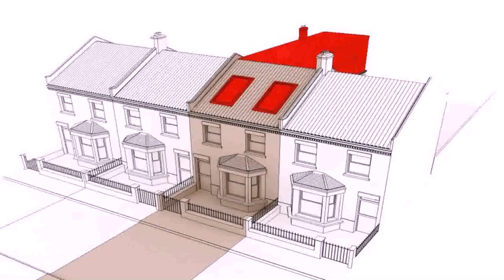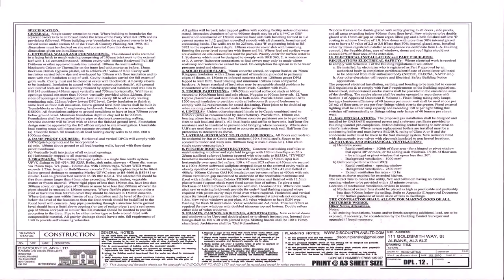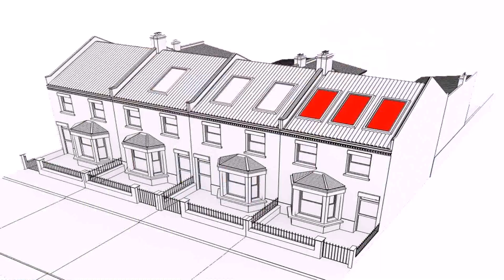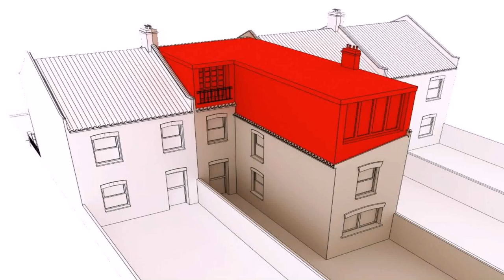Loft Conversion Building Regulations 2015 - Gif Maker DaddyGif.com (see description)